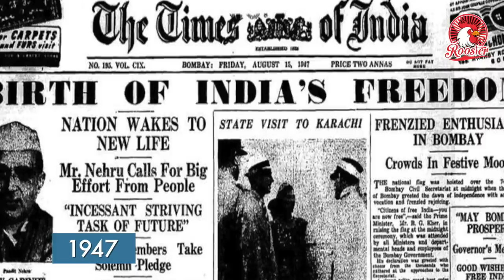Article 370 I காஷ்மீரின் வரலாறு தெரியுமா ? | காஷ்மீர் யாருக்கு சொந்தம் | History of kashmir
The modern state of Jammu and Kashmir covered an area of 86024 square miles (prior to 1947) extendingfrom 32deg 78' to 36deg 58' N and from 73deg 27' to 80deg 72' E. The entirestate included, beside the Jammu region, Ladakh, Gilgit, Hunza, Nagar, Punial,and Yasin. The tiny state of Chitral, located towards the north-western side ofGilgit, used to pay tribute to Kashmir ruler. It was due to the untiring effortsof Maharaja Gulab Singh Ji (the founder of Dogra Hindu dynasty in Kashmir) that the State took its present shape and form in the 2nd half of the 19th century.

History Of Kashmir before 1947:br  Cradled in the lapof the majestic Himalayas, Kashmir is the arguably most beautiful place in the world. Kashmir is the only region of India to have a historical record of itsdistant past. Such is not the case with the other parts of India which led tothe 11th century, the Islamic scholar Alberuni to remark that Indians lack asense of history. Kashmir has also the distinction of producing historians of repute. Chief among them is Kalhan, the author of Rajatarangini. Bilhana wasanother Sanskrit historian who was born in Kashmir. The court poet at Kalyanain the South India, he authored Vikramankadeva-charita to celebrate the reignof Vikramaditya VI, the Chalukya king of Kalyana.

Kashmir, if literally translated, means land desiccated from water:"ka" (the water) and shimeera (to desiccate). Tradition says that Kashmir was originally a lake that was drained by the great saint of ancientIndia Kashyap. It was included in the empire of Ashoka Maurya who is creditedwith the foundation of the city of Srinagar around the year 250 BC.

During this period Buddhism spread in Kashmir and flourished under theKushans. During the reign of Kanishka, the third Buddhist council took place in Kashmir which has been attested by the 7th century Chinese traveler Hien Tsang.But Hinduism held its sway in the region. The 7th Century AD witnessed theestablishment of a dynasty called the Karkota whose foundation stone was laidby Durlabhavarrdhana. The most famous ruler of this dynasty was LalitadityaMuktapid who built the world famous sun temple (Martand) in Kashmir. TheKarkotas were supplanted by the Utpalas in 855 AD. The most important ruler ofthis dynasty was Avanti-verman. He recovered Kashmir from utter political andeconomic disorder into which Kashmir had fallen during the rule of hispredecessors. Didda, a Gupta widowed queen, ruled Kashmir until 1003 AD when the Lohara dynasty took over. Didda was a very unscrupulous and willful ladyand led a very immoral life. But in spite of these drawbacks, she ruled thevalley with firm hands.

The last Hindu ruler of Kashmir was Udyan Dev. His chief Queen Kota Raniwas the de facto ruler of the kingdom. She was a very brave lady, shrewd and anable ruler. With her death in 1339 the Hindu rule in Kashmir came to an end andthus was established the Muslim rule in Kashmir under Sultan Shamas-ud-dinwhose dynasty ruled the valley for 222 years.

The greatest ruler of this dynasty was undoubtedly Sultan Zain-ul-Abdin.Under his rule Kashmir was culturally and politically at its zenith. Thekingdom was annexed into the Mughal Empire in 1586 and thus was extinguishedthe freedom of Kashmir.

In 1757 Kashmir came under the control of Ahmed Shah Durrani, the Afghanwho invaded India many times. In 1819 Kashmir was annexed by Ranjit Singh andmade a part of his Sikh empire. The two Anglo-Sikh wars fought between theSikhs and Ranjit Singh resulted in the complete extinction of the Sikhsovereignty in Kashmir. The British gave away Kashmir to Ghulab Singh for thesum of 75 lakhs of rupees under the Treaty of Amritsar. This entitled GhulabSingh to have his complete sway o